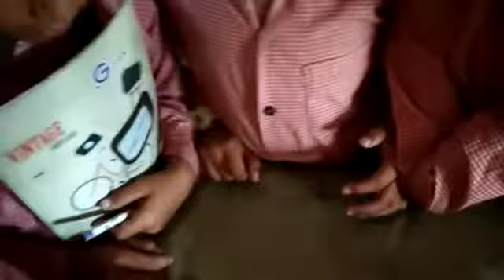कक्षा 2 के विद्यार्थियो मे घटा के सवाल की समझ विकसित करते हुए अमिता मैम कम्पोजिट स्कूल बरला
Video from Aπu®∆dh∆ $0bti B@bb@®🙂🌹